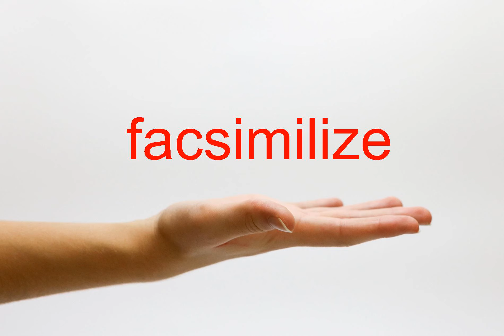How to Pronounce facsimilize - American English